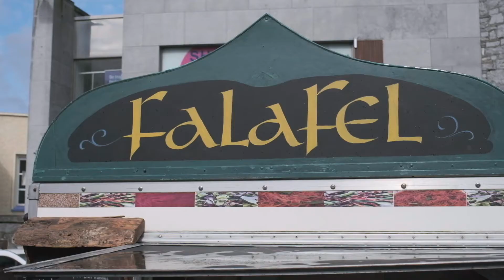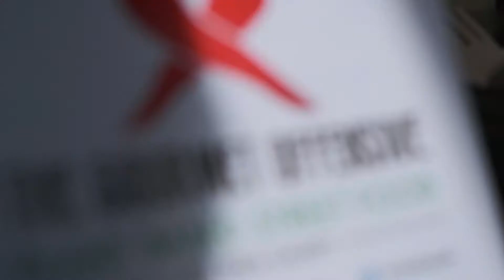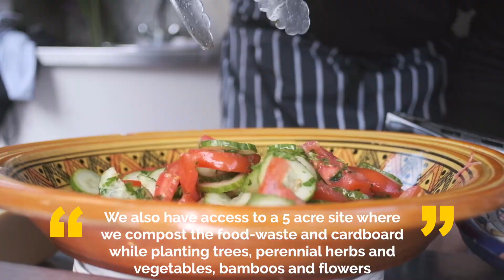SFOFY project features TGO Falafel Food Truck, Ireland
SFOFY is designed to enable young people to develop entrepreneurial skills through exploring the business opportunities presented by street food, one of the fastest growing areas within the food sector.  Today’s street food stall owners tend to be young and although they are brimming in innovative food business ideas, branding and digital marketing, they are often self-taught and lack formal enterprise education. Street food relies strongly on new ways of doing business which young people are comfortable with – total mobility, high levels of innovation, quality produce and dominance of social media marketing.  All these factors mean that young people are attracted to opportunities within the dynamic sector that can increase youth employment opportunities – central to the EU’s employment policy, Europe 2020.